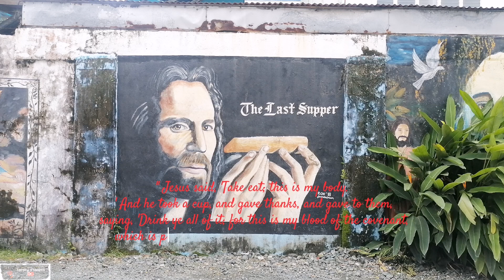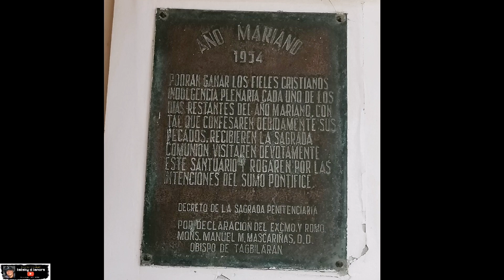Our Lady of Consolation Parish [ Guindulman, Bohol ]